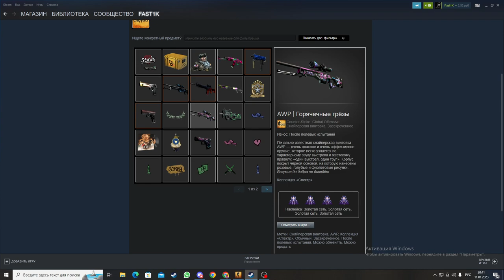Розыгрышь на AWP | Горячечные грёзы на 10.000 подписчиков